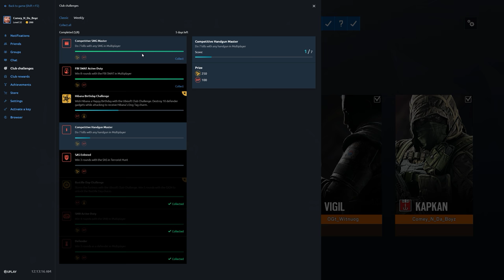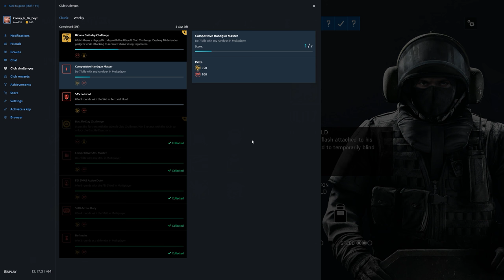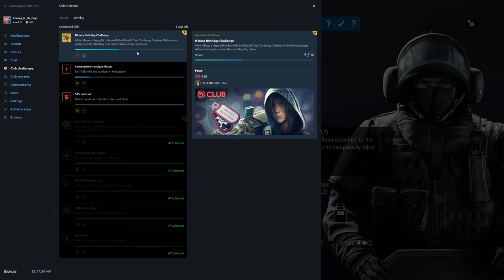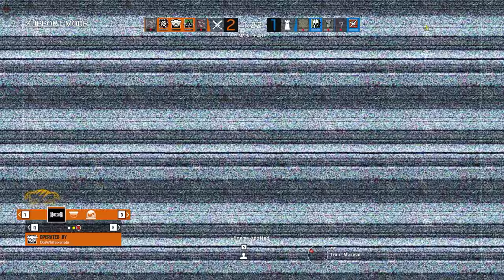Rainbow Six Siege + Part 2520 + Kafe TDM Secure + Operation Para Bellum pcgaming crew